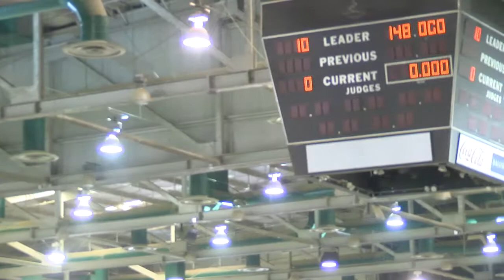A Cat Named Slash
A Cat Named Slash owned and shown by Melinda Montano  PCCHA  Coyote Rock Ranch Round Up  August 2, 2018  $5,000 NH NP Score 143